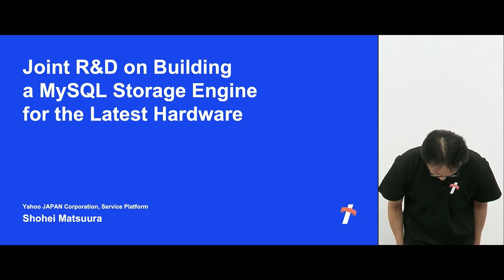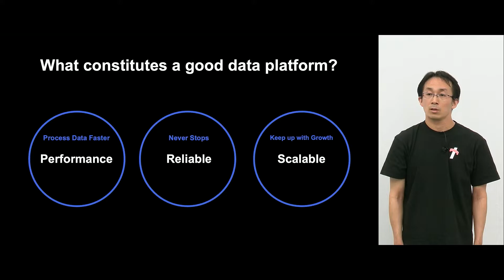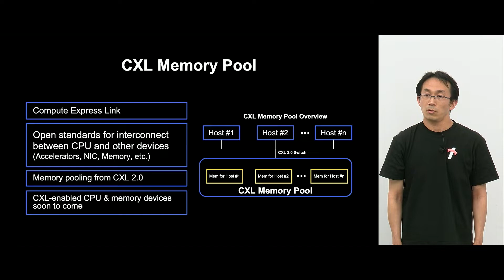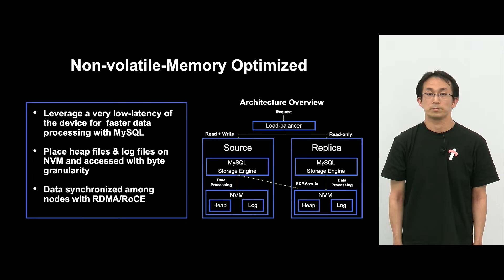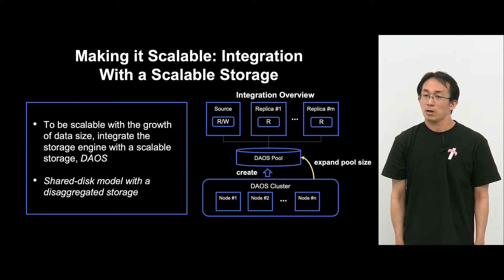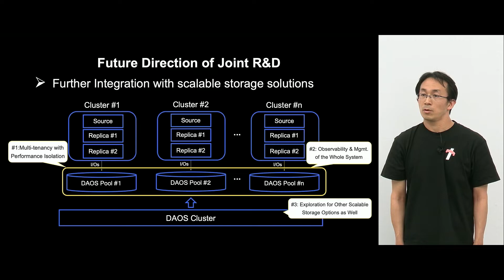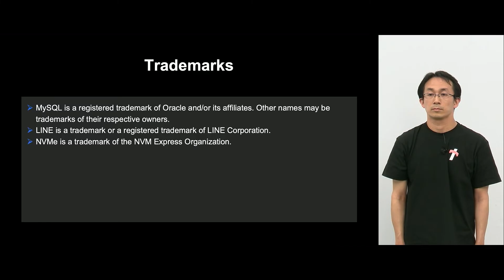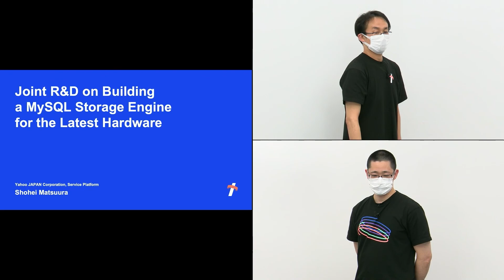最新ハードウェアを活用するMySQLストレージエンジンの共同研究 -日本語版-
2021年下期より、ヤフーとLINEでは、最新ハードウェア技術を活用した独自MySQLストレージエンジンの共同研究を開始致しました。
本セッションでは、共同研究の狙い、その背景となっているハードウェア技術の進化、共同研究の現状、そして、今後の展望についてお話致します。

■ Category
Infrastructure

■ Speaker
松浦聖平 / ヤフー